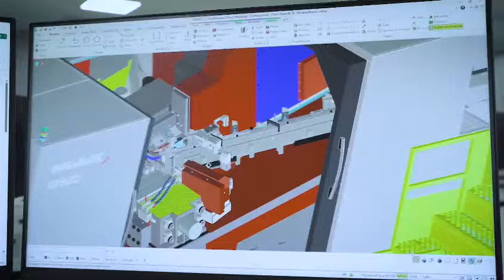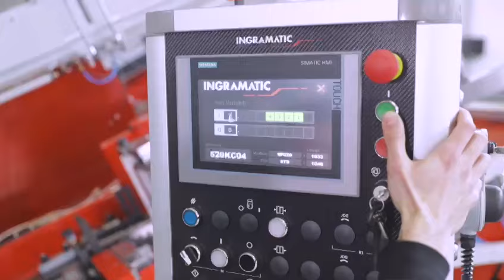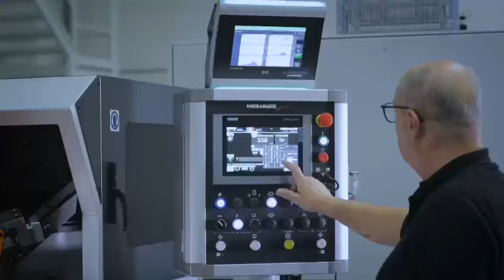One Day In Ingramatic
Designer and manufacturer of innovative thread rolling machines. From TR00/W000 to TR9/W70, the “I-Thread” machine line provides innovative features like the motorization of the die match adjustment, the single/double starter unit driven by torque motor/servomotor, the full-motorized adjustments from touch screen panel and the QTC washer assembly unit and pointing machines.

Ingramatic provides combined rollers for complex parts with rotative and flat dies stations, all in one, to run multi-shape parts in one shot. The unique design of the one-piece bed frame including the reaction block makes the Ingramatic rollers the most advanced and durable machine worldwide.

As per Sacma, additional packages may be added to the configuration of the machines to extend the possibility of the threaders as the headless parts feeder, the loading systems and the Warm Forming unit.